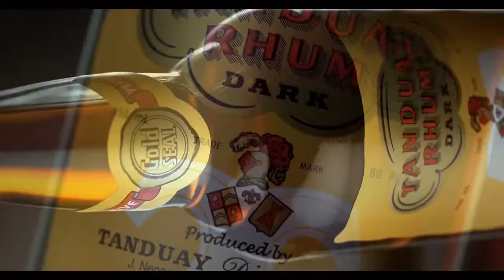Tanduay Asenso feat Derek Ramsey HD